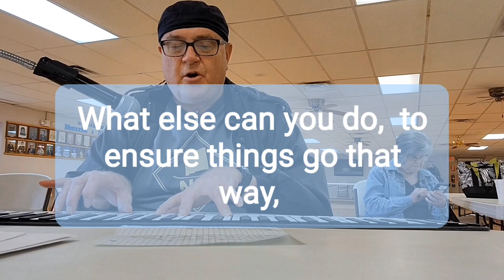Playing a roll-up piano, along with other amateur musicians. Written a short song and playing it.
Playing along with other amateur musicians, at a local senior center, here in Clovis, NM, April 19, 2022. I'm playing a roll up piano, playing a short song I wrote, about current times, the war in Ukraine. Everyone takes turns leading a song, with everyone else playing along. Piano, guitar, mandolin, roll up piano.